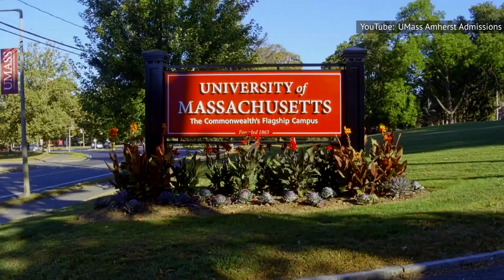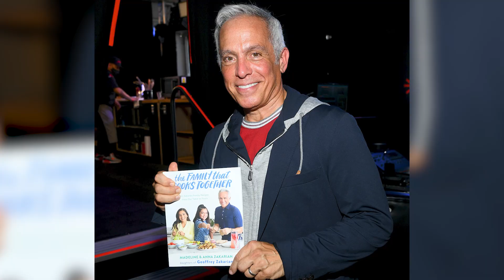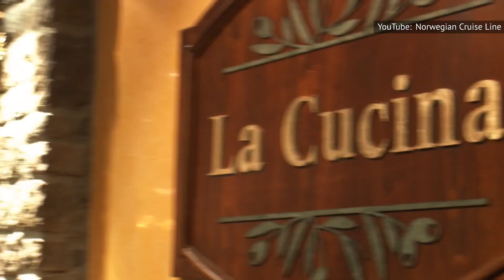Then & Now: How Geoffrey Zakarian Changed Through The Years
Great American chef and TV personality Geoffrey Zakarian is well known for his 10 plus years on "Chopped" as well as many other Food Network shows. But fame doesn't come cheap — and it almost cost Zakarian $14 million. Let's look at Geoffrey Zakarian's transformation from sous chef to Iron Chef.

Middle Eastern food | 0:00
A degree in economics | 1:15
Starting at Le Cirque | 2:35
30 years in restaurants | 3:41
An accomplished author | 5:13
Declared bankruptcy | 6:17
TV career skyrocketed | 7:35
The cruise line business | 8:41
Work with hotels | 9:35
Serious dispute with Trump | 10:47
Family life | 11:54